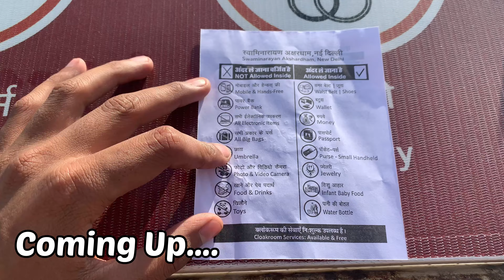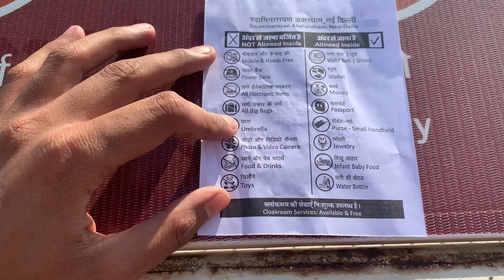World’s Largest Hindu Temple | Akshardham Temple | Vlogs 2023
World’s Largest Hindu Temple | Swami Narayan Akshardham Temple | Delhi Temple | Vlogs 2023

Swagat Hai Aapka Hamare Channel Teem Looser Pe :-
Dosto is video me Swami Narayan Temple ke Baare me dikhaya gaya hai jise Akshardhaam ke naam
se jana jata hai aap vaha kaise jaaye aur timing etc. under videography allow nhi hai jitna ho saka
humne dikhaya.

Aap yaha jaroor aaye Aapko Bahut Anand Milegaa Sath hi Shanti aur Sukoon. Aap Yaha Family,
Friends, Single, Couples ke sath aa sakte hai. Aapko Bhaut Jyada Achha Lagegaa.

About Akshardhaam :- Worlds Largest Hindu Temple. Yah Guiness book of worlds record me bhi
saamil kiya gaya hai. Is mandir me Swami Narayan , Ma Laxmi, Bhagwaan Shiv, Ma Parvati, ki Murti
hai.

Dhanyawaad Aap Sabhi Ka